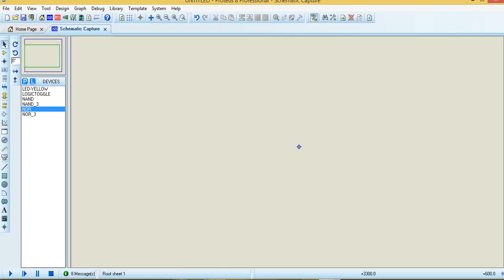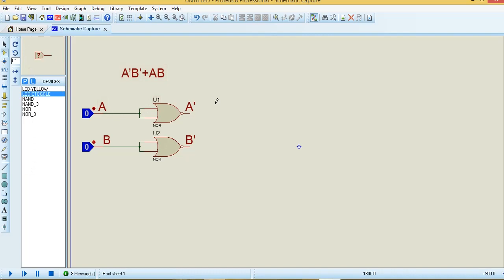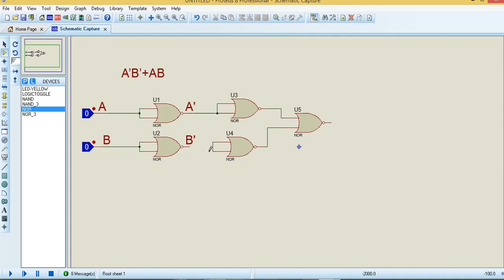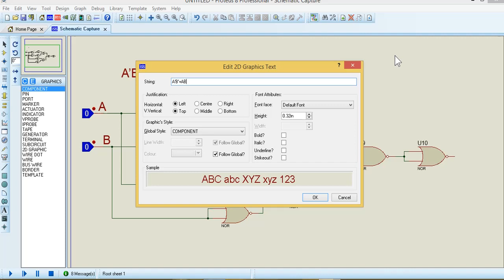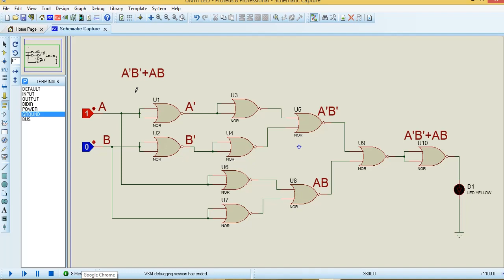DLD | XNOR Using NOR in Proteus